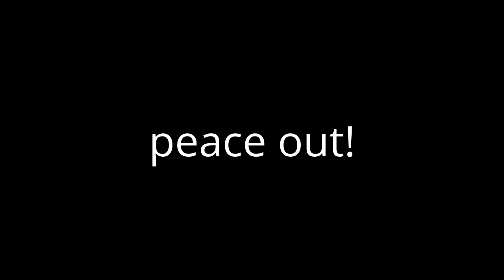From The Grave #2 by Ahrtos MaNiiaC / Black Ops 2 Montage